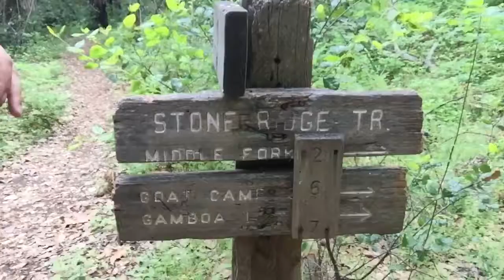Cone Peak Trail Loop - Part 17 - Stone Ridge Trail to Middle Fork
A video diary of a quick 22 mile loop in Ventana Wilderness, CA.

Starting at Cone Peak Road from Nacimiento-Fergusson Road I walked to Cone Peak Trailhead along the Cone Peak Trail to Gamboa Trail and then South on Stone Ridge Trail to Goat Camp for the night. Second day continued East on Stone Ridge Camp to Vincente Flat Trail back to Cone Peak Road. 22 mile round trip.